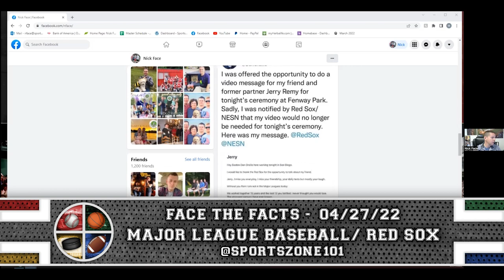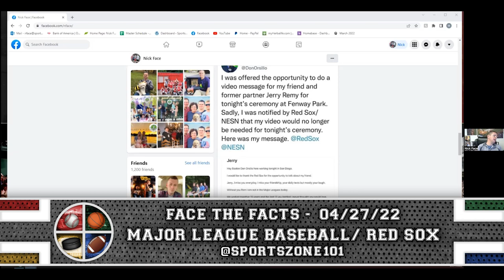'Face The Facts' With Nick Face - Episode 129 - 04/27/22